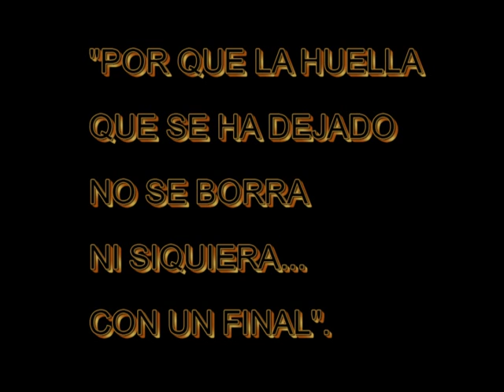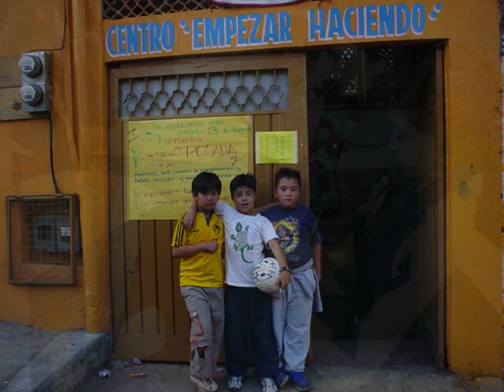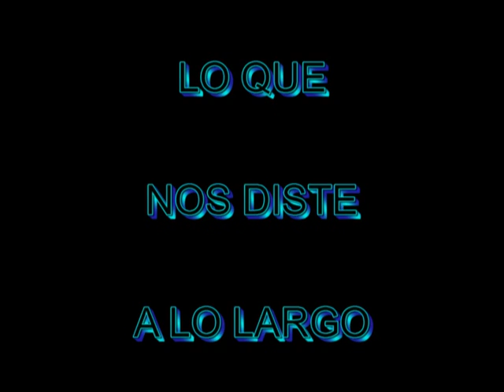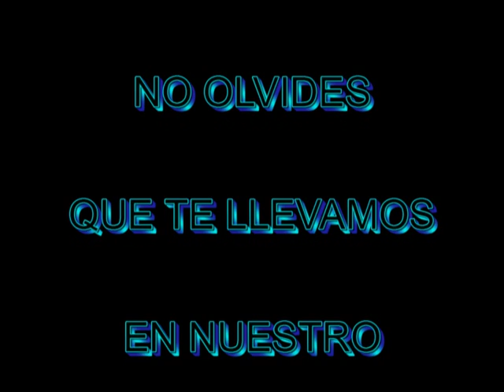DESPEDIDA DE ERNESTINA ENRIQUEZ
Un pequeño reconocimiento a Ernestina Enriquez con quien compartimos bellos momentos en el Centro Empezar Haciendo en la colonia Santo Domingo Coyoacan trabajando con niños, jovenes y adultos en los diferentes espacios con que contaba este centro hoy desafortunadamente ya extinto.